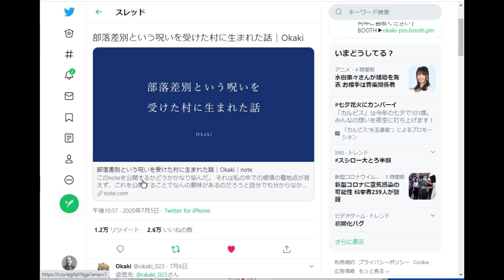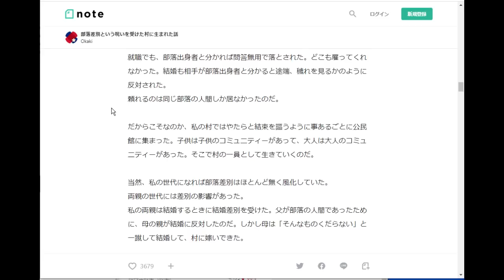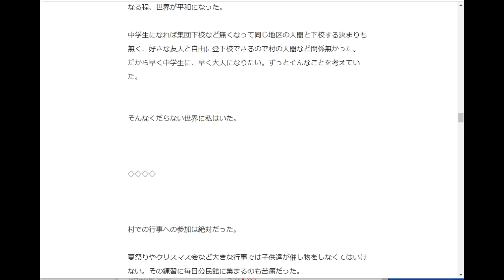部落差別という呪いを受けた村に生まれた話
…という記事がありました